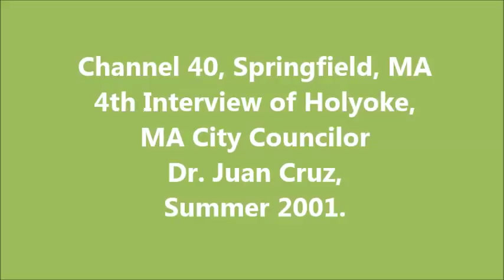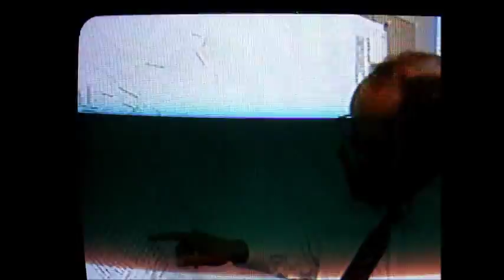Channel 40, Springfield, MA 4th Interview of Holyoke, MA City Councilor Dr Juan Cruz, Summer 2001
4th Channel 40 Interview of Holyoke Councilor Dr. Juan Cruz